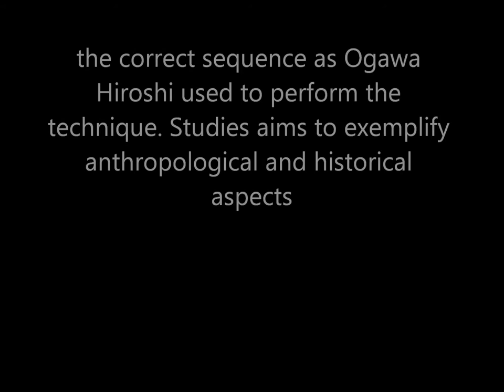Ogawa Ryu Moridoke no Bu Tokubetsu no Jugyou - By Luis Nogueira